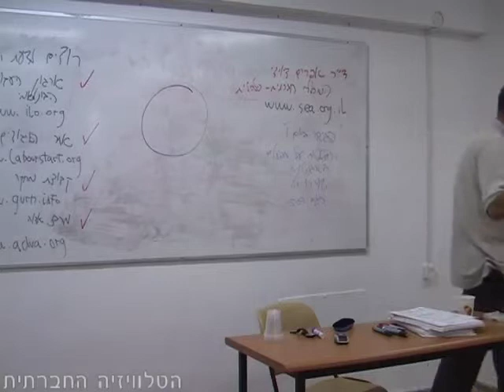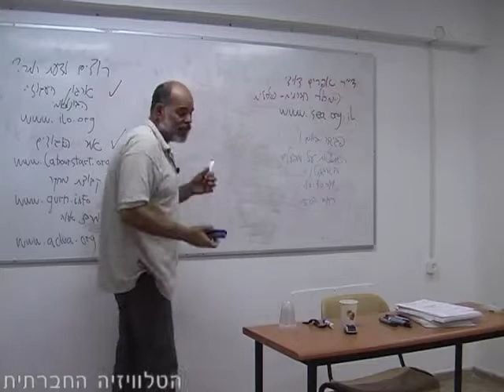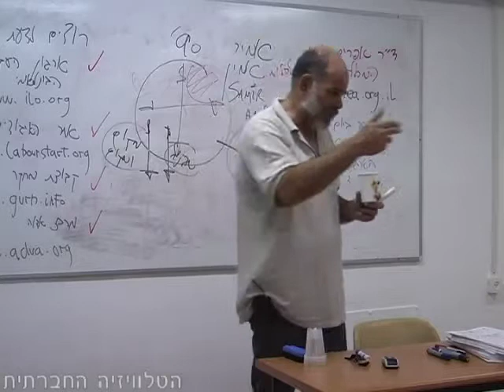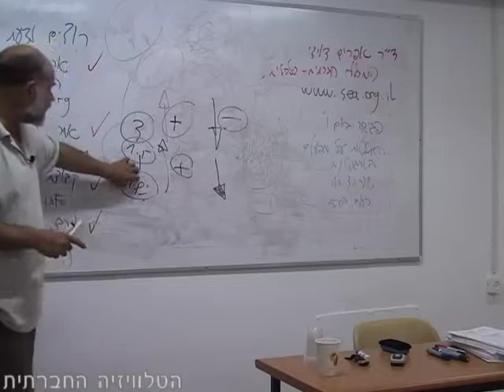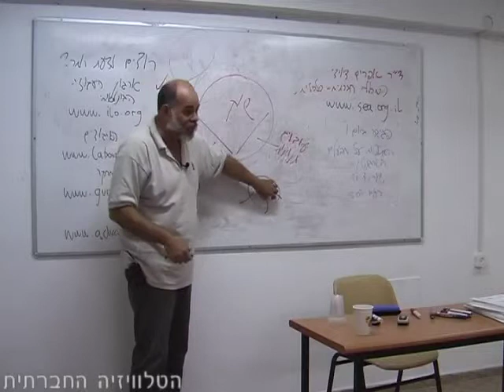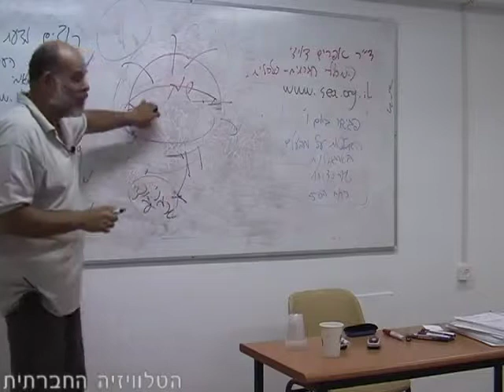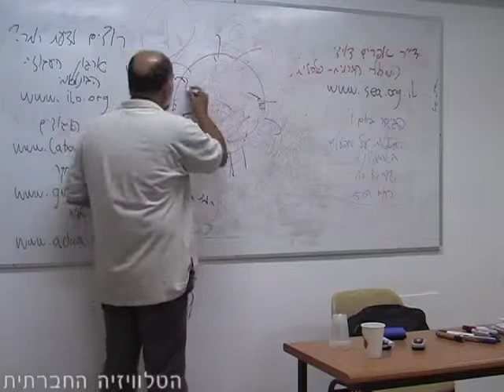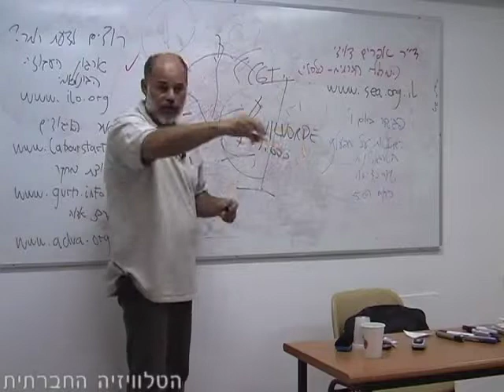מעמד העובדים בעידן הגלובליזציה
הרצאתו של ד"ר אפרים דוידי העוסקת במעמד העובדים בעידן הגלובליזציה. שיעור ראשון במסגרת הקורס "חלשים לחוד - חזקים כאיגוד" של המכללה החברתית כלכלית.